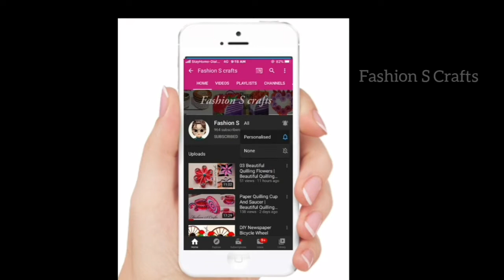DIY Wall Decor Idea | Paper Girl With Pearl Dress | Fashion S Crafts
Hello friends.
Today I show you how to make a girl with Pearl Dress

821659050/